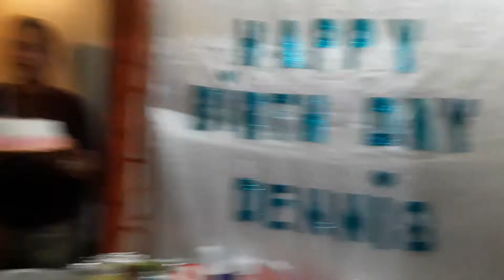My Closed Friend Birthday Party||Welzzz Vlog